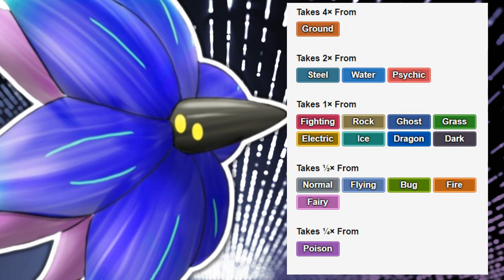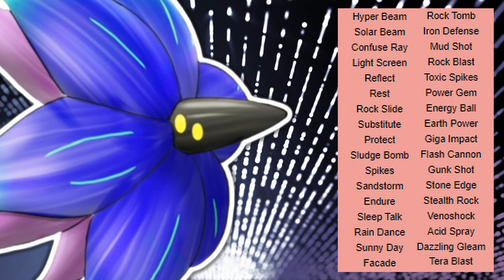HOW TO USE GLIMMORA! glimmora moveset guide! Pokemon scarlet and violet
You fighured with so many mons loosing TOXIC, that they were showing they dont need it anymore. Little did we know it all was to introduce Glimmora and its toxic debris to the meta!